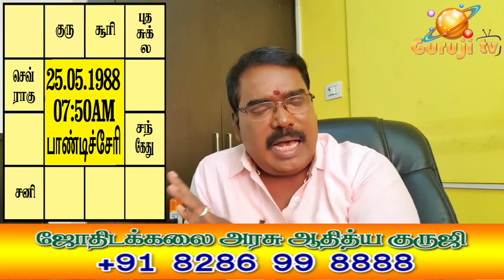1061- 6-8 COMBINATION OF RAHU - ராகு தசை எப்போது பலன் தராது?adityaguruji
ராகு தசை எப்போது பலன் தராது? மிதுனத்திற்கு ராகு யோகம் தராத நிலை என்ன? ஆறு எட்டு தொடர்புகள் ராகுவிற்கு கிடைத்தால் என்ன தருவார்? ஜோதிடக்கலை அரசு ஆதித்ய குருஜியின் யூடியூப் வீடியோ